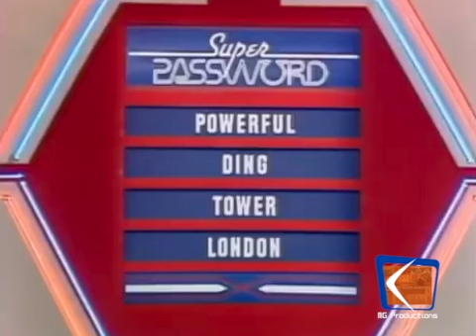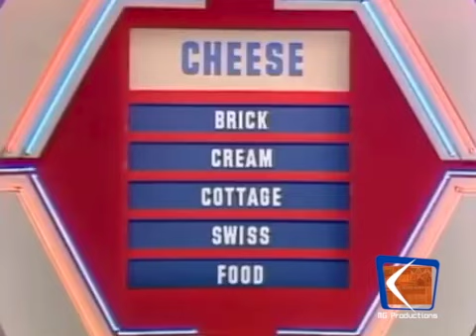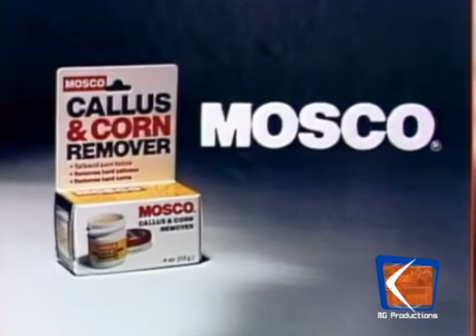Super Password (Episode 230) (8-13-1985) (Day 2) (Lauri Hendler & Robert Walden)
Airdate: August 13th, 1985
Celebrities: Lauri Hendler & Robert Walden